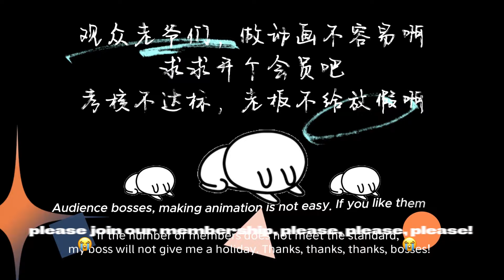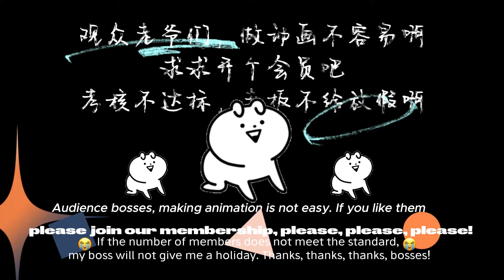【Eng Sub】《開局覺醒好感度系統》EP55：調節_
00:00 加入Qixiang-YouTube会员 抢先看更多精彩动漫：

【故事簡介】
    “我自降生之日起，便知我生而不凡”——林凡。 天地异象，乾坤逆转，这一日，林凡降生，一跃成为天门帝子，又被天门创始老祖收入门下。一切都按照最标准的天道之子、主角之路光辉进行... 但，在一次平凡的不能再平凡的爆炉事件中，意外发生了...林凡的记忆觉醒了！ 他！穿越？系统？好感度？升级？林凡猛然醒悟，并在系统的“帮助下”择出了第一个告白对象——天门老祖。 于是，天门禁地，那位断情绝爱，严禁门中弟子谈及情爱的天门老祖，看着手中那封来自座下天资最高亲传徒儿的情书，陷入了沉思，老祖静坐良久，缓缓吐出：出关！